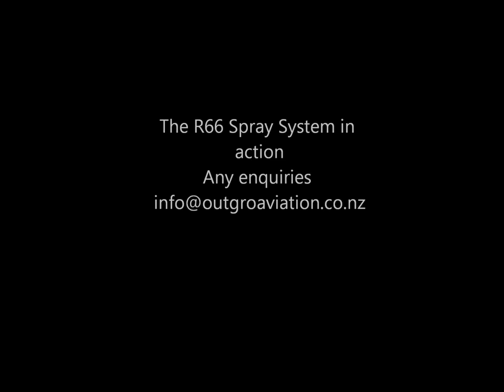R66 Spray system in action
A short clip of Outgro Aviations new R66 spraying in New Zealand with the recently developed  spray system.